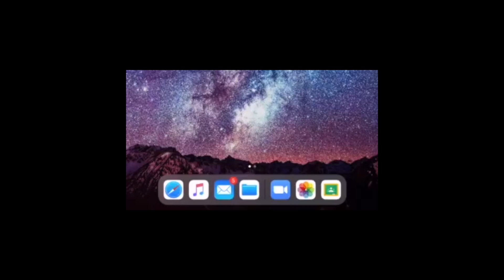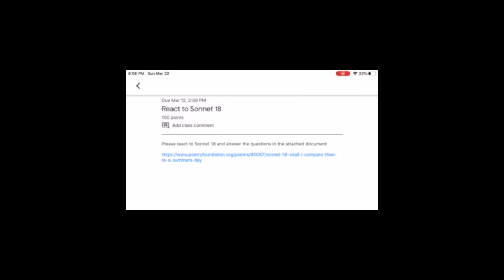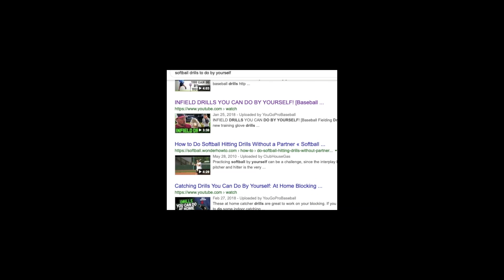Mr Geiger's Garage with Mr Skara 3 24 20